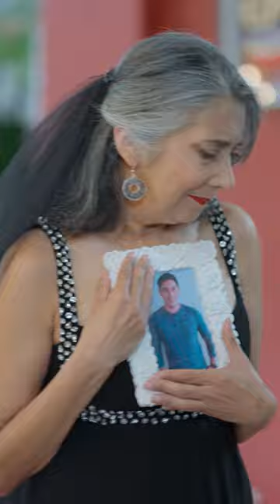Suegra llegó vestida de negro a la boda de su hijo no quería separarse de él.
como dice el dicho la rosa de guadalupe el mensajero conciencia cristiana mala madre